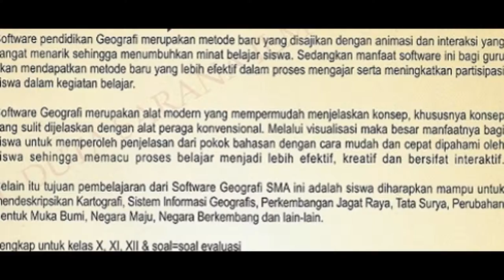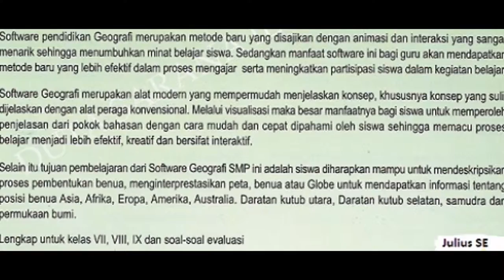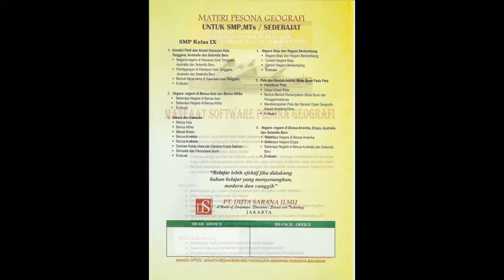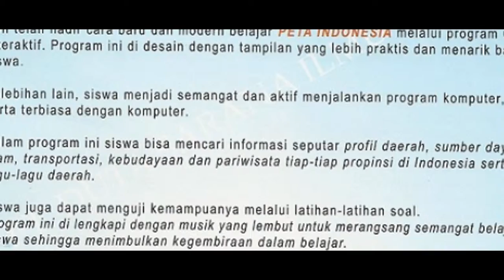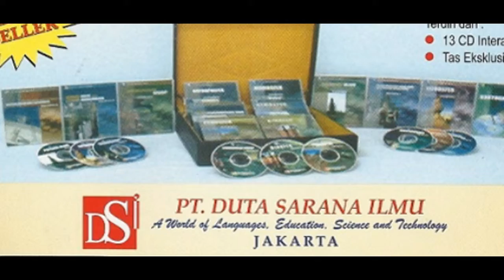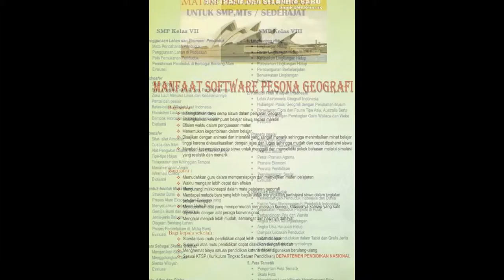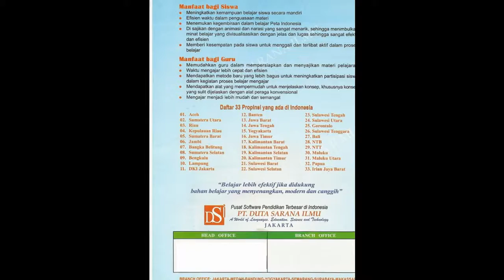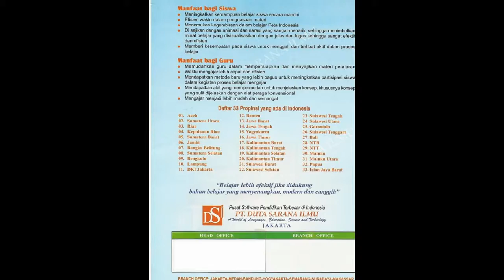PESONA GEOGRAFI & PETA INDONESIA - PT. DUTA SARANA ILMU